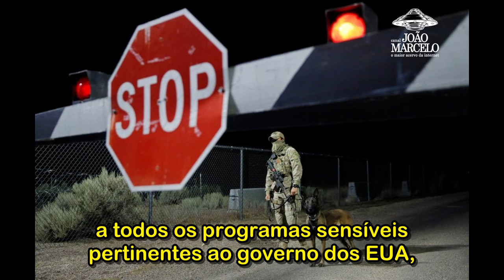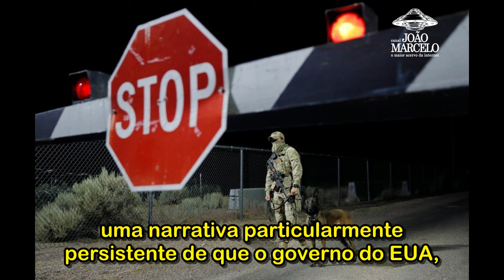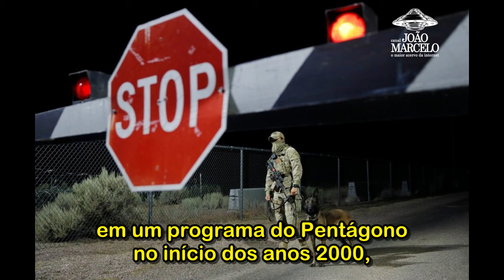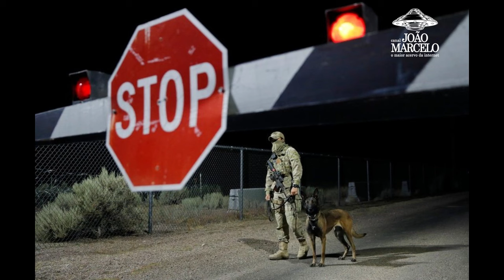Relatório do Pentágono não encontra evidências de visitas alienígenas e espaçonaves escondidas